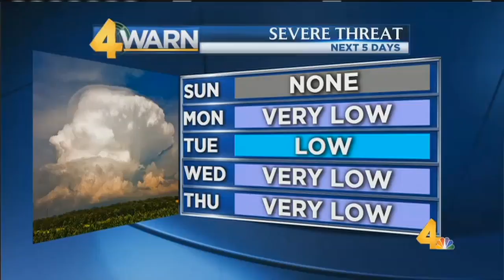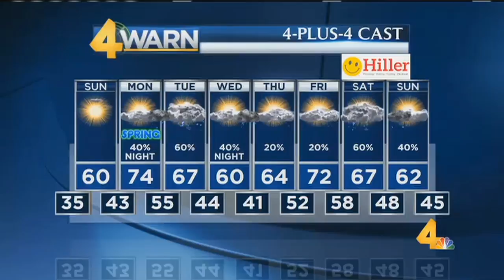18March2017 Weathercast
March 18, 2017 weathercast from Channel 4 News at 5:00pm